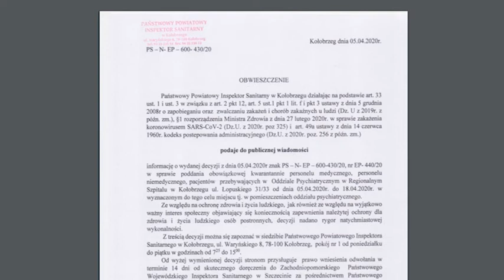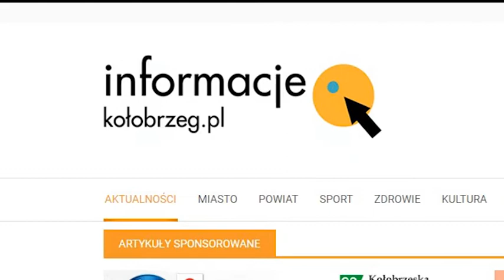ODDZIAL PSYCHIATRYCZNY ZAMKNIETY